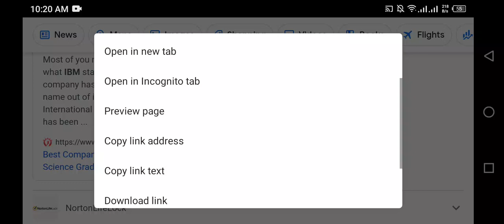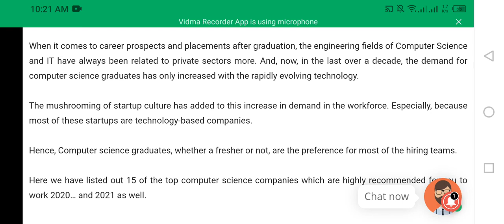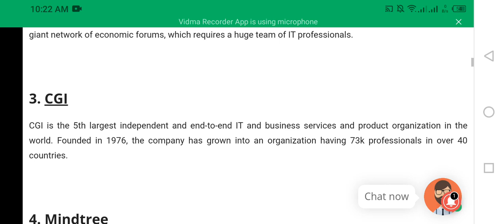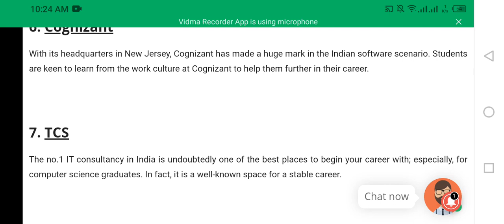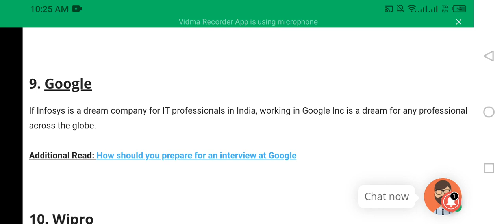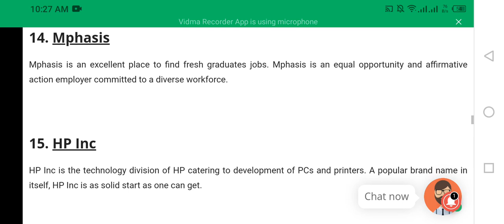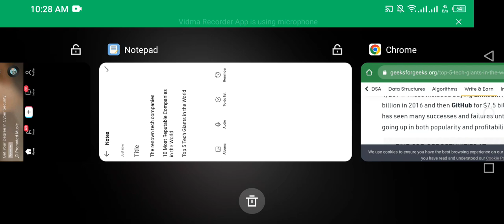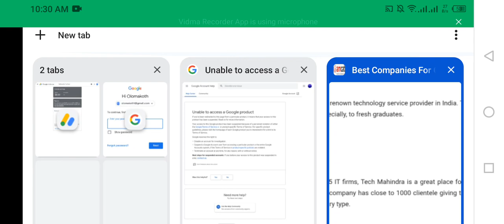Best comopnies for computers science graduate computers in 2022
A bachelor's in computer science prepares you to land in-demand tech careers in design and development, analysis, and management.

As large industries use more complex technologies, the number of jobs for computer science majors increases. Graduates can find computer science careers in healthcare, manufacturing, business, and the government.